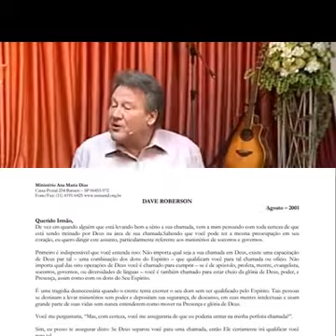Construindo um Legado Duradouro: A Mensagem que Perdura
PRA. ANA MARIA DIAS
Ministério: MinAMD
CENTRO DE ORAÇÃO DA FAMÍLIA
ALPHAVILLE - SP

Para doações ao ministério seguem os dados da conta bancária abaixo:
Ministério Ana Maria Dias
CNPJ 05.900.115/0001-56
Banco Bradesco – 237
Ag.1382/0
C/C 105167/9

MAIS INFORMAÇÕES:
CAIXA POSTAL 254 ALPHAVILLE
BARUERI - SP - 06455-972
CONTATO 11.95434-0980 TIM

SEGUNDA À SEXTA 13:30 ÀS 17:00